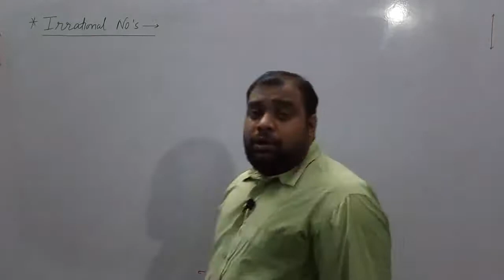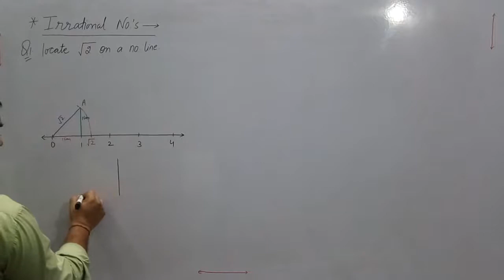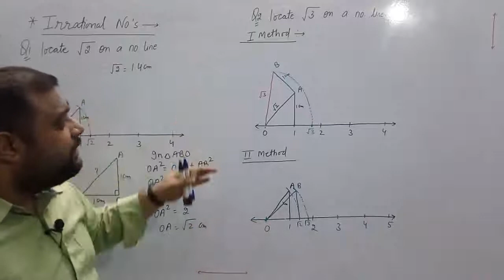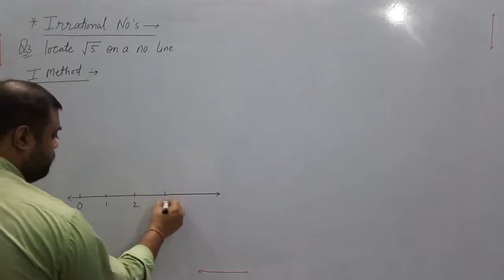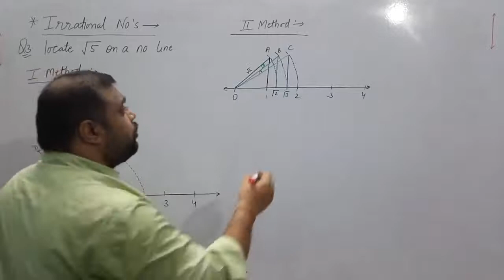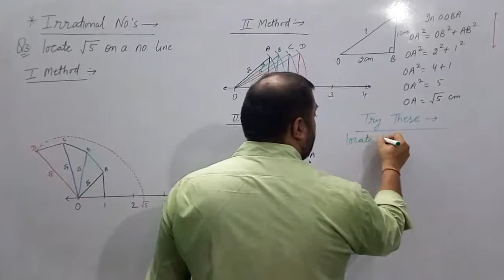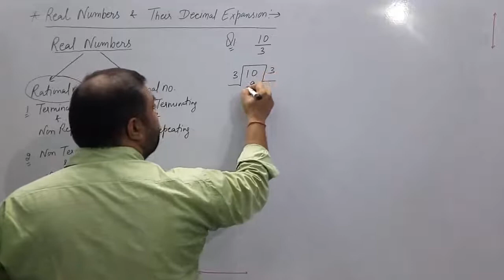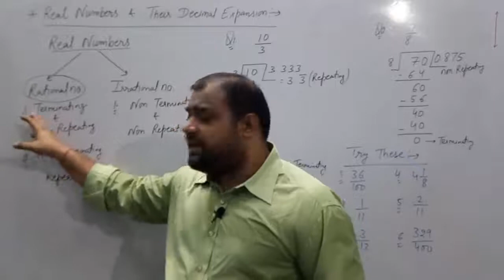Representing Irrational Numbers on a Number Line (Number System) class 9th Part-2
Learning Outcomes:-
1. Concept of Rational and Irrational Numbers.
2. Representing Irrational Numbers on a Number Line.
3. Decimal Expansion of Rational Numbers.
4. Practice Questions.
Introduction of Number Systems Class 9th Part -1